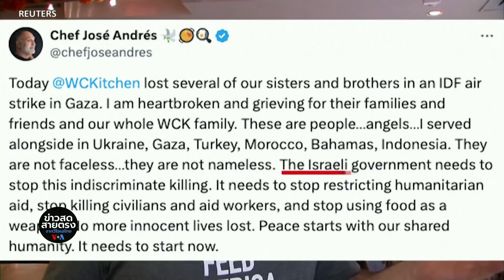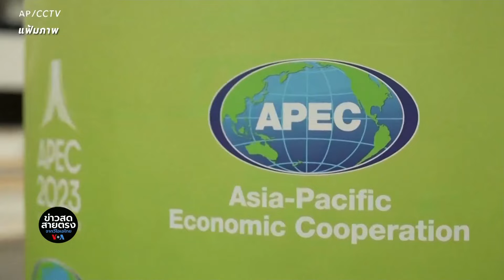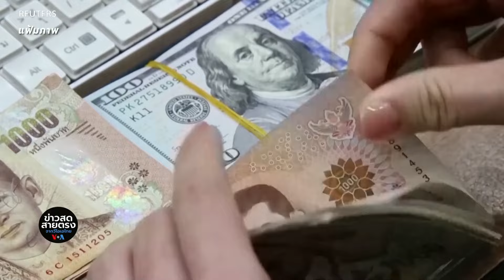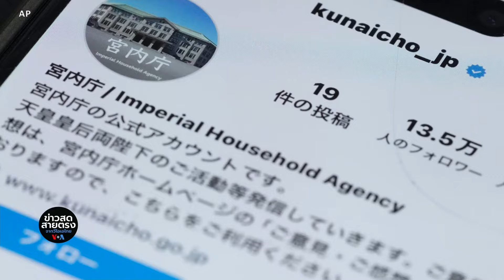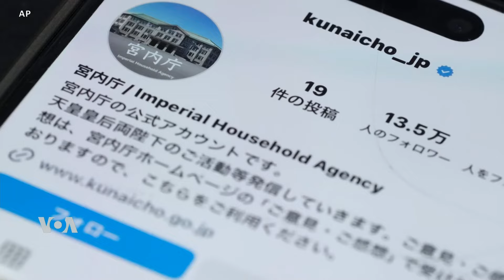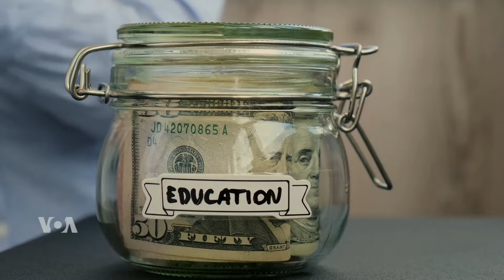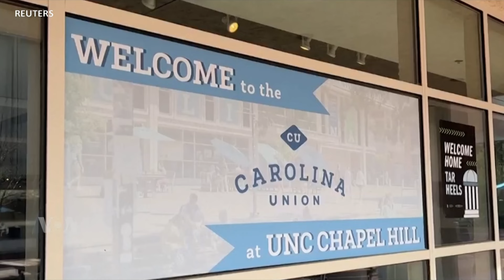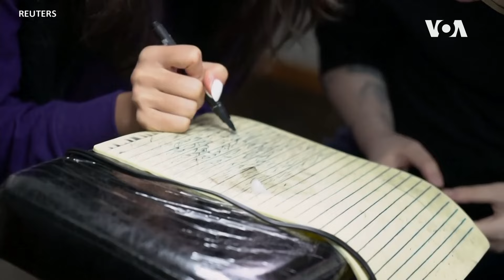ข่าวสดสายตรงจากวีโอเอ ไทย พุธ 3 เมษายน 2567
·อิสราเอลสังหารจนท.ความช่วยเหลือ 7 รายในกาซ่า
·อิหร่านร้องประชุมฉุกเฉินยูเอ็น หารือเหตุถล่มสถานกงสุล
·‘ไบเดน-สี’ ต่อสายตรงหารือกันครั้งแรกในรอบปี
·เด็กวัย 12 ยิงเพื่อนนักเรียนดับ 1 เจ็บ 2 ที่ฟินแลนด์!
· เปิดค่าเรียนม.เอกชนสหรัฐฯ 3 ล้านบาทต่อปี
· ‘เจน-Z’ จีน เมินชีวิตองค์กรใหญ่ เศรษฐกิจที่ไร้ความหวัง